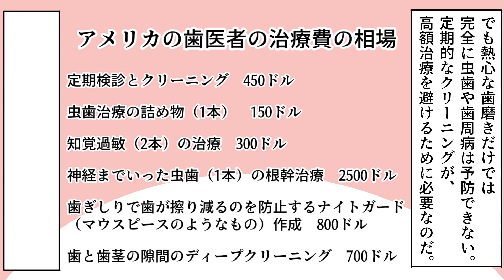【実話】ゲーマー歯科医が自分に勝てたら無料！を実施（歯科医師目線の動画）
この歯医者に対戦を申し込んだ男目線の動画はこちら

◆クレジット
・BGM